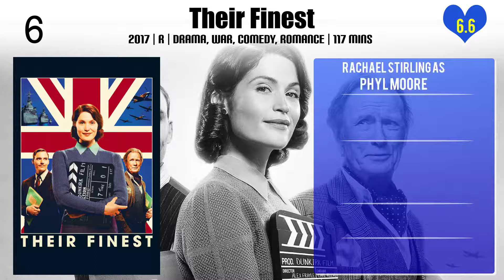Rachael Stirling Top 10 Movies of Rachael Stirling| Best 10 Movies of Rachael Stirling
Top 10 Movies of Rachael Stirling

Find the list of top 10 and best movies by Rachael Stirling
Centurion
Churchill's Secret
Salmon Fishing in the Yemen
Complicity
Their Finest
Still Crazy
Scottish Mussel
Tipping the Velvet
The Young Victoria
Riot at the Rite

Pl. Comment down your favorite movie of Rachael Stirling